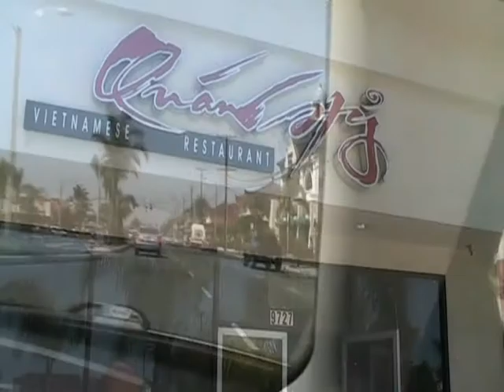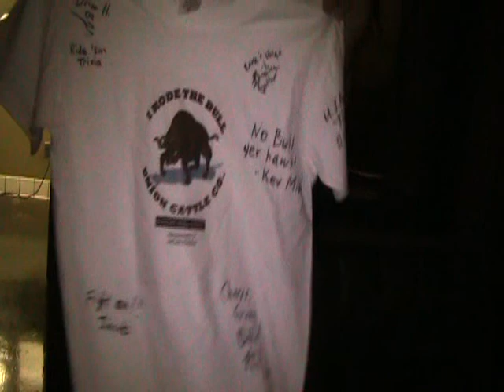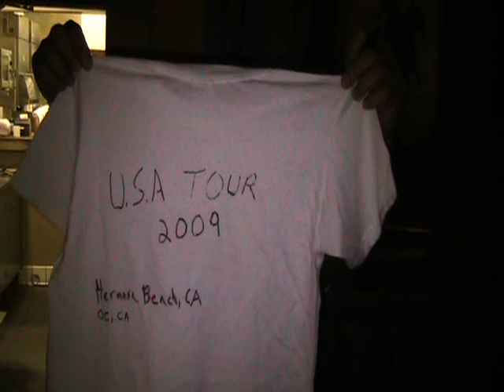Gathering of adult Vietnamese adoptees in Los Angeles, September 2009.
Capturing the highlights and insightful moments between friends-in-waiting and in-passing.